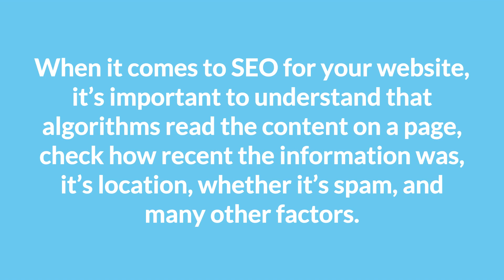Five Facts About Google Algorithm | Nova Solutions - Website Design and SEO Toronto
The way Google decides how to rank websites based on their search results is with the use of algorithms. The way it works is that Google algorithms filter and review a vast amount of pages to give you information related to a search that you make.

When it comes to SEO for your website, it’s important to understand that algorithms read the content on a page, check how recent the information was, it’s location, whether it’s spam, and many other factors.

Here are some additional facts on Google algorithms:

1. Algorithm Changes Are Made More Than 500 Times Every Year
As the number of online users increases, minor changes are made to the Google algorithm. Examples of updates are mobile friendly searches and voice search.

2. Algorithms Are More Focused On Providing A Great User Experience
Google developed an algorithm to eliminate spammy content, in turn providing high quality content when people make searches. Furthermore, there are far more organic search results than advertisements, in consideration of the interests of the users.

3. Google Page Rank Is An Important Factor In Ranking Websites
Pages are ranked on Google depending on how relevant the search engine considers them. The links between the pages on a site are analyzed for relevance, and results for a search are given based on a voting system.

4. There’s No Formal Naming Method For Google’s Algorithms
The names of Google’s algorithm updates such as the Penguin, the Panda and the Hummingbird are chosen completely at random.

5. Algorithms Take Image Search Into Account
As the number of visual searches are increasing, if companies would like to have a top ranking image they should be sure to provide high quality, unique and SEO friendly images on their site.  This is important as Google algorithms take this into consideration. These algorithms can even recognize elements and objects in these images.

85 Corstate Ave, Suite 200
Concord, ON, L4K 4Y2